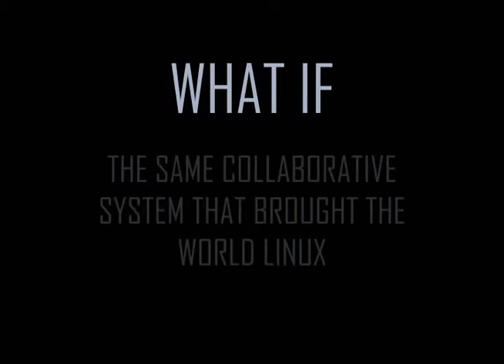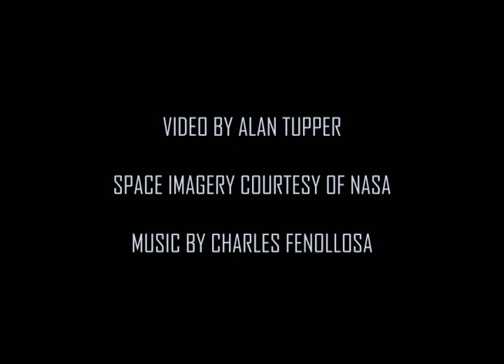What If (Promotional Video)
A short promotional video for Team FREDNET, the first and only Open Source Competitor in the Google Lunar X-Prize.